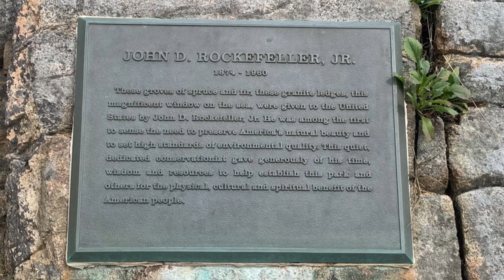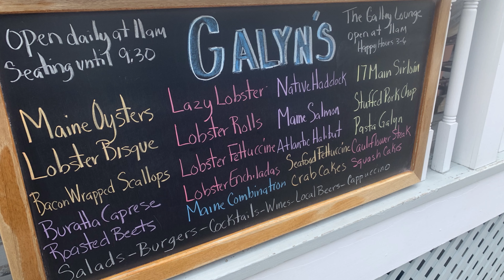Maine Trip, August 2021